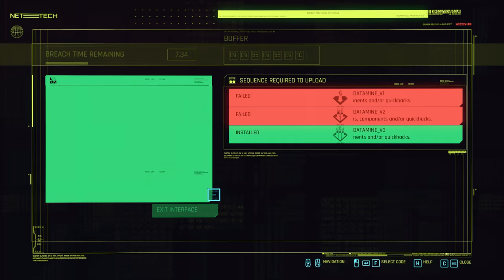Get Inside The Morgue & Find Jim Greyer's Body | GIG: JEOPARDY | CYBERPUNK 2077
Cyberpunk 2077 is a 2020 action role-playing game developed and published by CD Projekt. The story takes place in 2077 at Night City, an open world set in the Cyberpunk universe.

Platforms: Google Stadia, Xbox One, PlayStation 5, Xbox Series X and Series S, Microsoft Windows

Developers: CD Projekt, CD Projekt RED
Designers: Mike Pondsmith, Konrad Tomaszkiewicz
Genres: Action role-playing game, Open world, First-person shooter